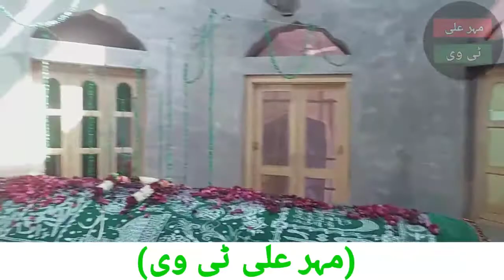Hazrat Peer Gulam Muhammad Naqshbandi R.A|Iqbal Nagar|Mehar Ali Tv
peer gulam Muhammad naqshbandi
Aastan Aliya naqshbandia iqbal nagar

mizzar shareef peer gulama Muhammad  Naqshbandi R.a Mehar Ali

Mehar Ali Tv.
Www. Mehar Ali.Tv

Aastana Aliya Naqshbandia Sadiqya Qasam Abad Shareef

Address. 🏠

Zeela.
Sahiwal

Tahseel.
ChichaWatni

Dak Khanna.

Iqbal Nagar

Village Name.
Chak No: 12/14_L

گدی نشین صاحبزادہ پیر عبدالرحیم نقشبندی مرد قلندر

Rabta Number. Mehar Ali khadim Peer Abdul Raheem Naqshbandi

Mehar Ali Tv .(مہر علی ٹی وی)